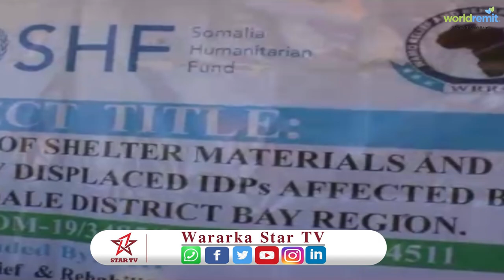1000 Qof Oo Kamida Dadka Danyarta ahaa Ee Ku nool Bardale Ayaa Lasoo Gaadhsiiyay Deeq Raashina